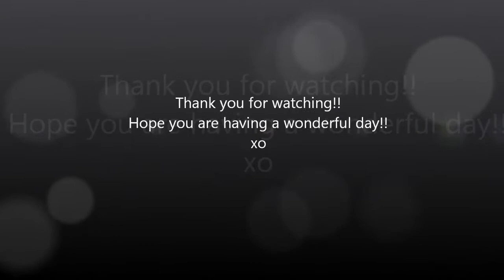Long Run Night!